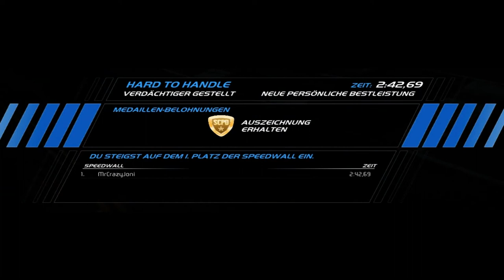Let's Play Need for Speed Hot Pursuit #043 - Der Gold-Jäger [Full-HD] [Deutsch]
Nachdem wir in drei Events knapp an der Gold-Zeit vorbegerauscht sind, knüpfen wir sie uns erneut vor. Doch die große Frage ist, ob wir mental stark genug sind, um unser Scheitern zu vergessen und dreimal Gold zu holen..